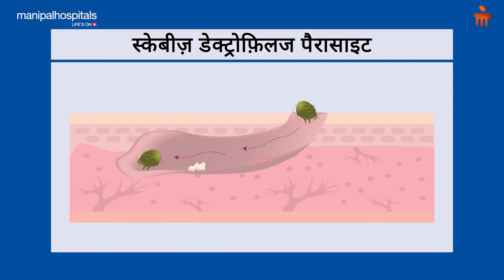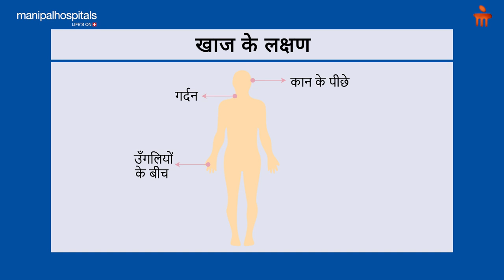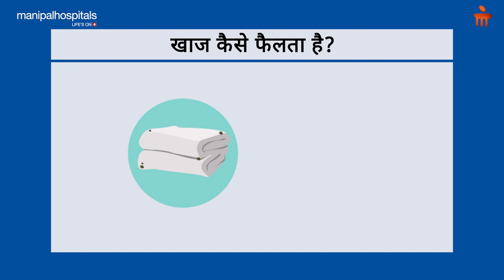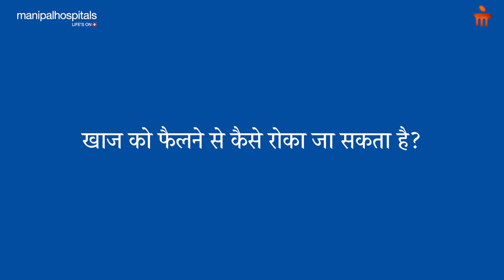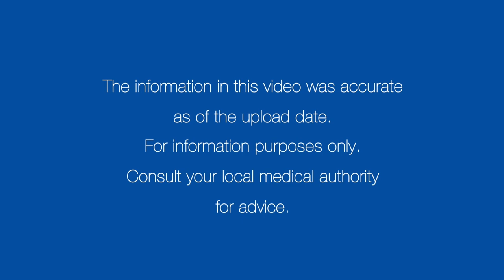खाज - कारण, लक्षण, इलाज | Manipal Hospitals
खाज एक चर्म रोग है। खाज के कारण व लक्षण क्या हैं? खाज किस तरह फैलता है? इसका परीक्षण कैसे किया जाता है, इसका इलाज कैसे किया जाता है, इसे फैलने से कैसे रोका जा सकता है, बताएँगे मणिपाल हॉस्पिटल, जयपुर से, डॉ. विपिन कुमार जैन।

00:32 - What causes scabies?
01:24 - What are the symptoms of scabies
02:26 - How does scabies spread?
03:09 - How is the diagnosis of scabies made?
04:14 - How to treat scabies?
05:15 - How can one stop scabies from spreading?